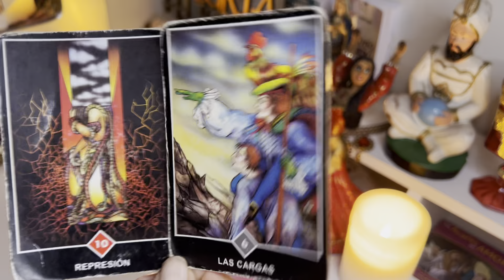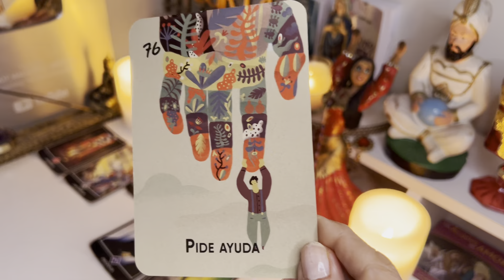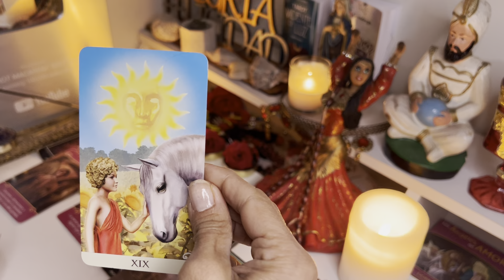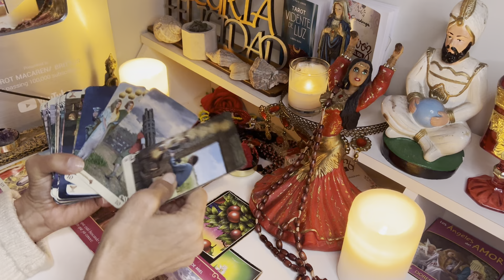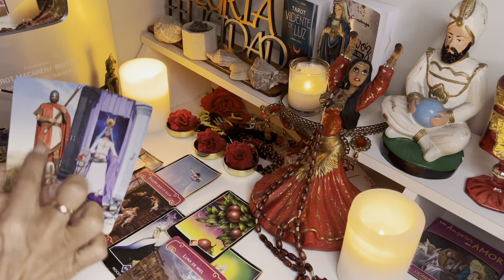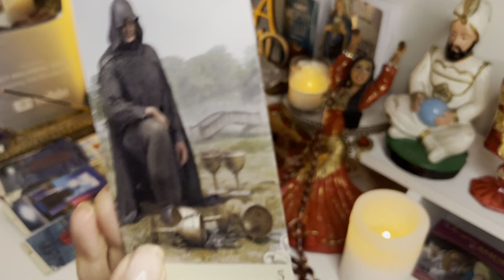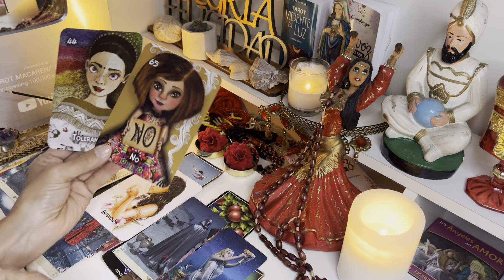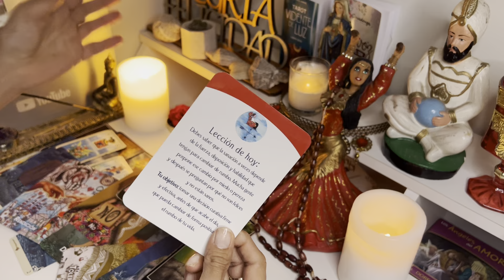𝐓𝐚𝐮𝐫𝐨 🔮𝐋𝐎 𝐐𝐔𝐄 𝐏𝐈𝐄𝐍𝐒𝐀𝐒 𝐉𝐔𝐒𝐓𝐎 𝐀𝐇𝐎𝐑𝐀 𝐏𝐀𝐒𝐀𝐑Á 𝐌𝐔𝐘 𝐑Á𝐏𝐈𝐃𝐎//𝐓𝐔𝐒 𝐏𝐀𝐋𝐀𝐁𝐑𝐀𝐒 𝐄𝐍𝐀𝐌𝐎𝐑𝐀𝐍 𝐀 𝐄𝐒𝐓𝐀 𝐏𝐄𝐑𝐒𝐎𝐍𝐀 🌟🎏😍🐞✨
Macarena